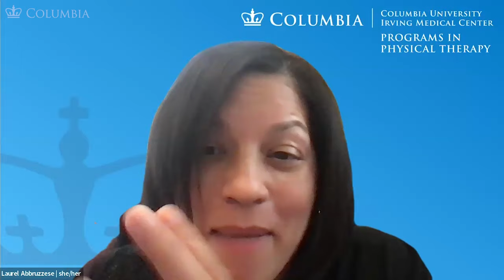CoT&L '24 | Faculty Panel: 10 Years of Provost-Funded Teaching Innovations | Low Library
The Office of the Provost Teaching and Learning Grants have seeded teaching innovations that have flourished into transformative learning experiences for Columbia students across the University. This panel of faculty grant recipients will reflect back on the arc of their journeys as innovators and discuss how their practices have evolved since receiving a Provost’s grant. Moderated by Catherine Ross, Executive Director of the Center for Teaching and Learning.

Laurel Abbruzzese, Associate Professor of Rehabilitation and Regenerative Medicine
Jay Sethuraman, Professor of Industrial Engineering and Operations Research
Brent Stockwell, William R. Kenan Jr. Professor of Biological Sciences and Professor of Chemistry and of Pathology and Cell Biology
Susan Witte, Professor of Social Work